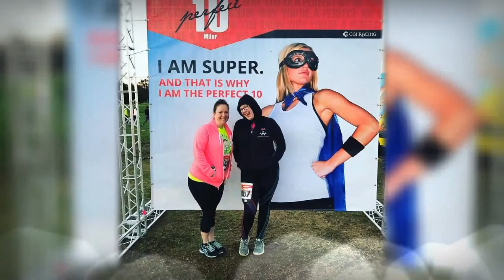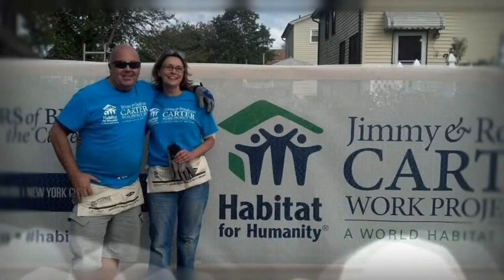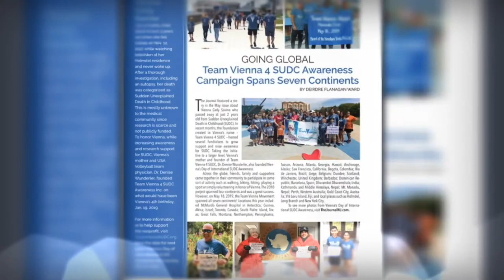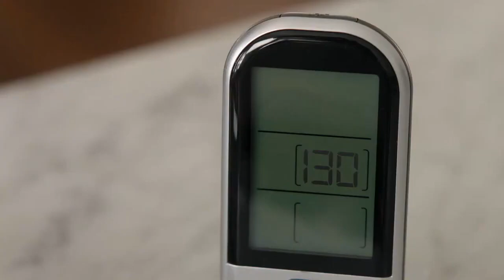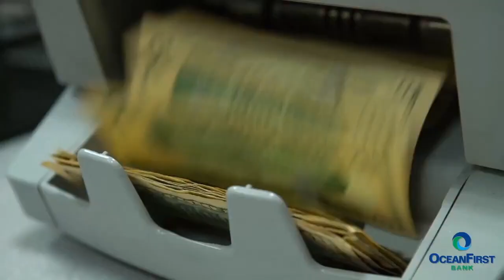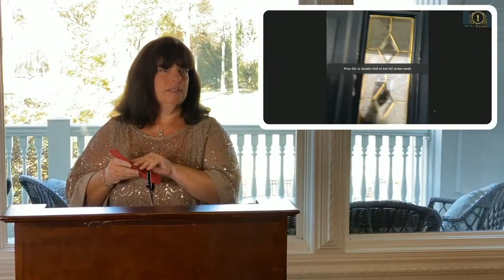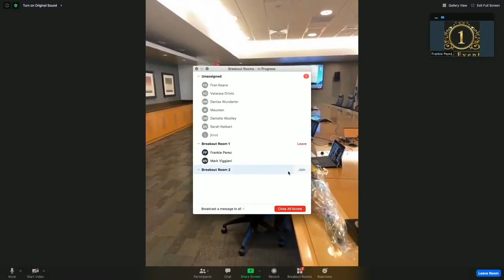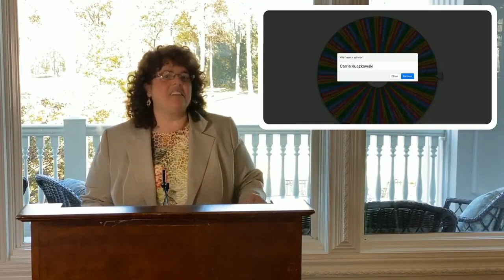MRCC Presents: The 2020 Virtual ATHENA Awards Celebration: 2020-11-06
The Monmouth Regional Chamber of Commerce (MRCC), a non-profit volunteer organization that serves as a resource leader for businesses and the Monmouth County community, honored seven outstanding local women at the 35th Consecutive ATHENA Awards Celebration on

The esteemed International ATHENA Award Program celebrates women as valued members and leaders of the community who serve as role models and encourage all women to achieve their full potential. Each year, the ATHENA Awards honor individuals who are nominated in recognition of their business or professional accomplishments, community service, and mentoring of others. Their achievements give back to the community in profoundly meaningful ways and make it a better place to live, work, and lead.

The 2020 ATHENA Award nominees:
Judy Cruz of LADACIN Network
Maureen Fasano of Farmers Insurance
* Frances Keane of CentraState Healthcare System
Dr. Denise Wunderler of Team Vienna 4 SUDC Awareness, Inc

The 2020 ATHENA Young Professional nominees:
Sarah Neibert of Mendham Township
Vanessa Oriolo of Lombardi Plastic Surgery
* Danielle Woolley of Danielle Woolley Consulting, LLC.

* 2020 Award Recipients